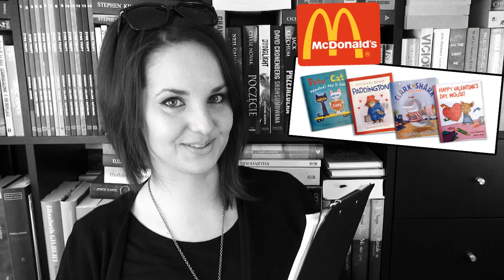Bukowe Newsy Tygodnia #26 + WYNIKI KONKURSÓW "Harry Potter i..." & "Tu i Teraz"!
Bukowe Newsy Tygodnia, czyli porcja wiadomości, ciekawostek i ploteczek ze świata literatury! A na dokładkę WYNIKI KONKURSÓW z "Harrym Potterem i Kamieniem Filozoficznym" & "Tu i Teraz"! :)
GRATULACJE!